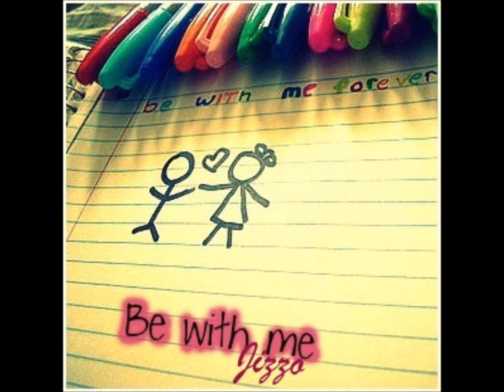Be with me - Jizzo ♥